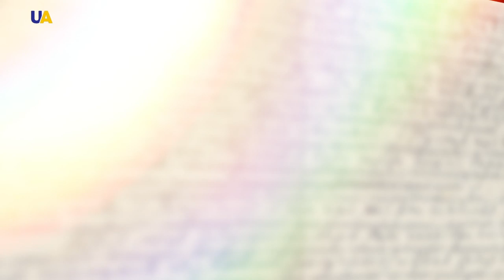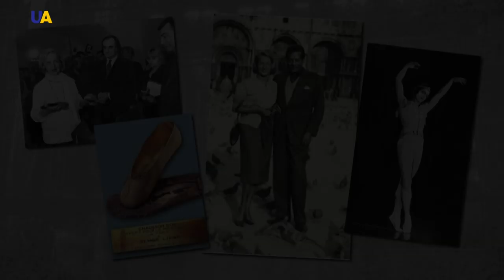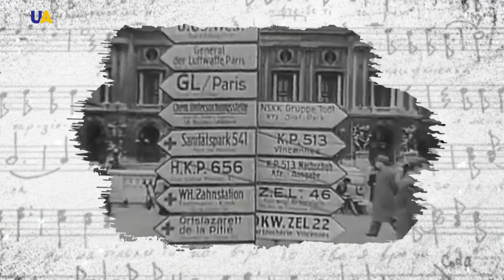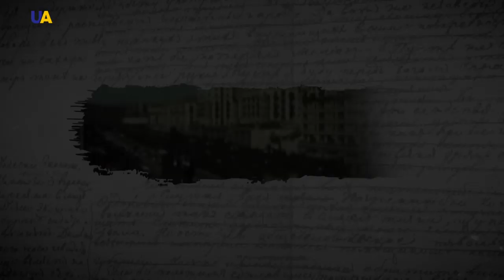Serge Lifar | World Changers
After the revolution in the Russian Empire of October 1917, the leader of the Soviet people's commissars, Vladimir Ulyanov-Lenin, started preparations to march on Ukraine. The Red Army headed to Kyiv, the heart of the state.  For two years the authorities in Kyiv changed without a break. Every change was accompanied by exploding shells, robberies, arrests, and executions. Madame Nijinska with Serge Lifar left Ukraine and made use of an invitation to work from theatre patron Serge de Diaghilev. Still obsessed with ballet, Serge Lifar decided to train independently. He rented a small studio on Irininska Street and isolated himself from the world, training day and night. He mastered the basics of classic dance and kept practising every movement and gesture.